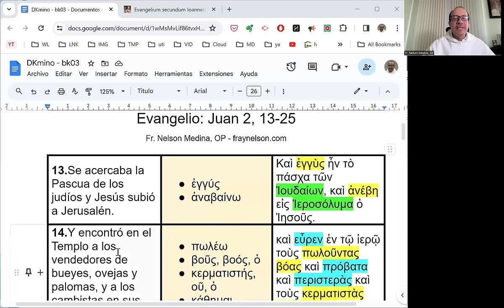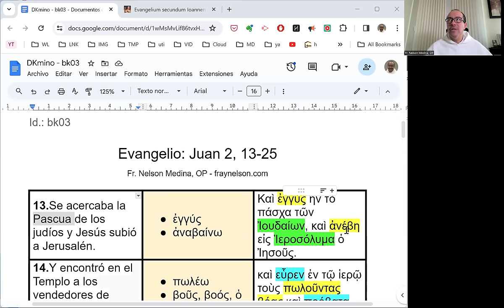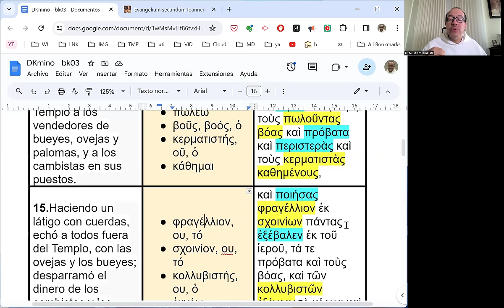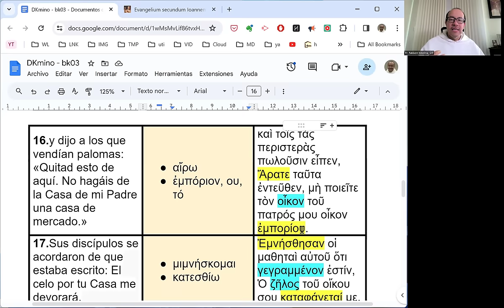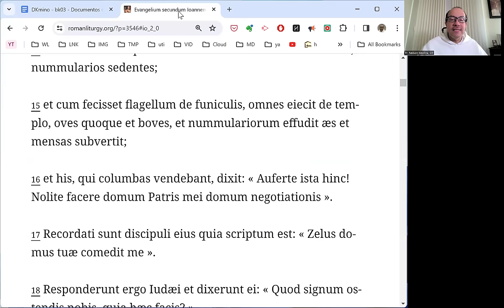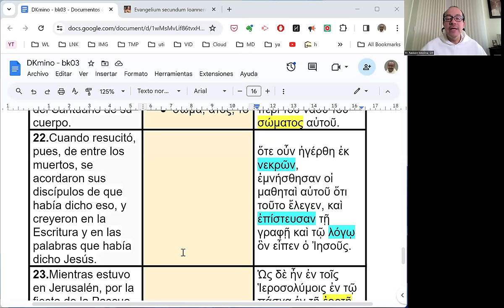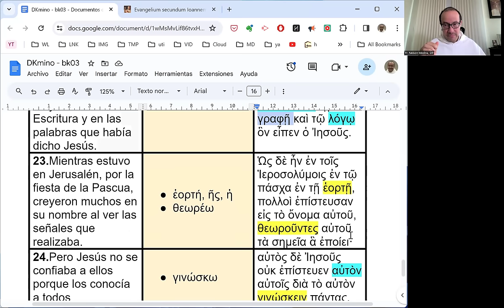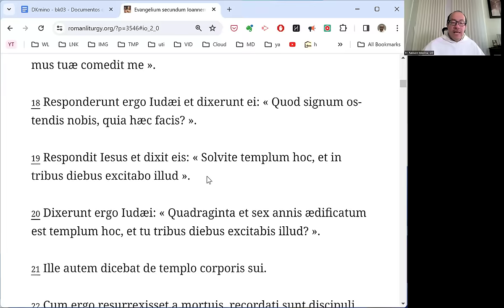[145] Exégesis Simple para el Domingo III de Cuaresma, ciclo B (DKmino 145)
[Por amor a Dios, su Padre.]

* Un estudio del vocabulario, las características principales y el mensaje del Evangelio para el Domingo III de Cuaresma, ciclo B: Juan 2, 13-25.